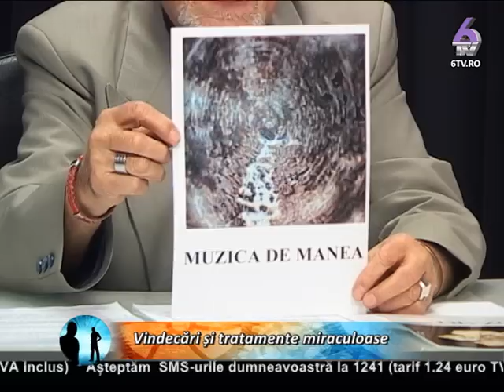FATA IN FATA CU NECUNOSCUTUL 2014.11.03